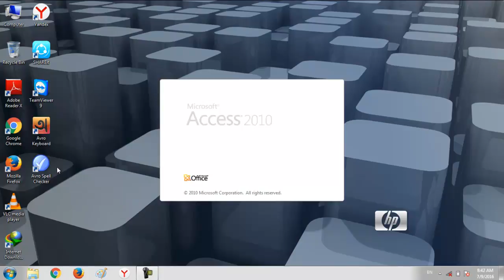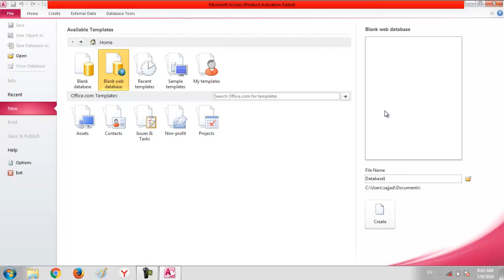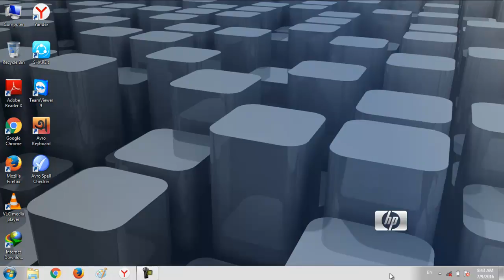how to open microsoft access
how to open Microsoft access. Microsoft access open and you learn many things. this video for Microsoft access types.